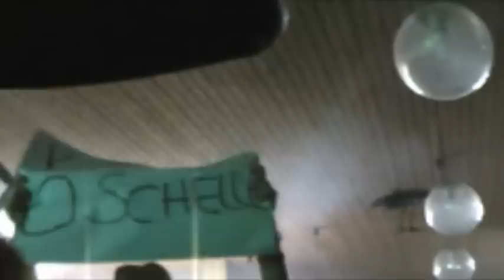Headmanacle - Narcotic (Liquido Cover)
Headmanacle Live @ Catstone Festival 2009